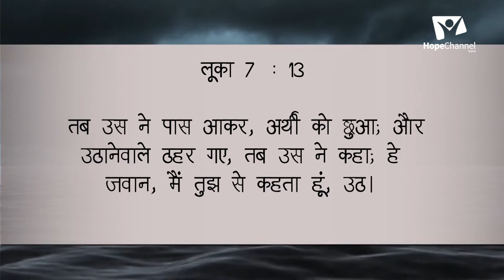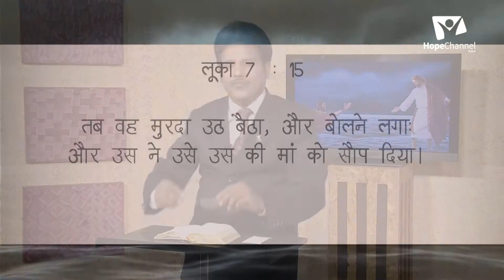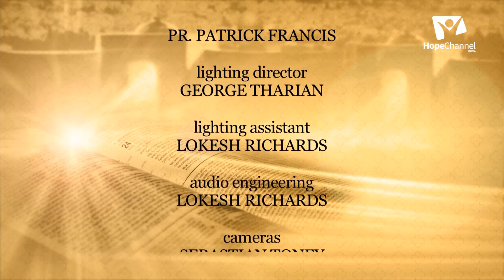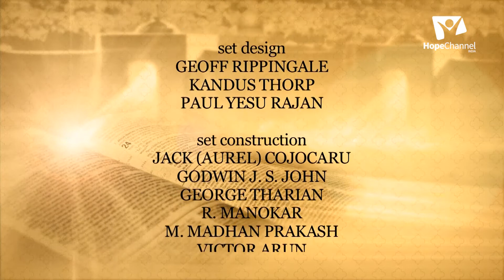10 Miracles of Jesus | Patrick Francis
Jesus performed a number of miracles when He was on this earth. Learn more about the thoughts and reasons behind them to help strengthen your faith.

Series: Miracles of Jesus
Speaker: Pr. Partick Francis